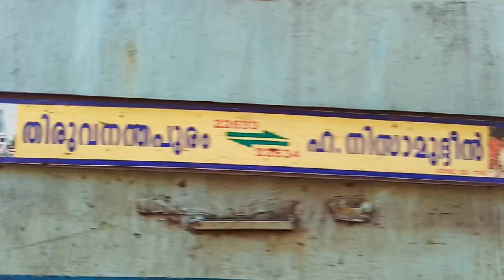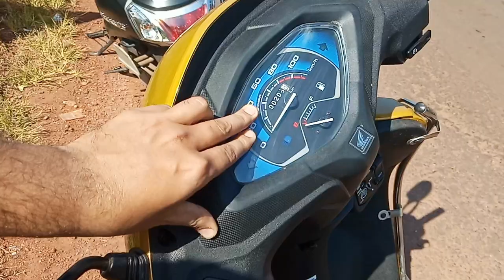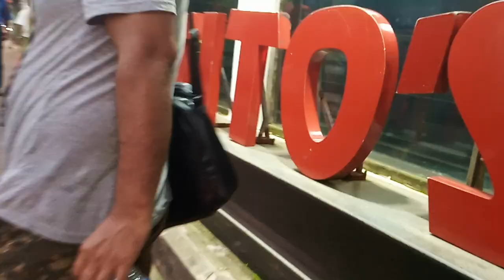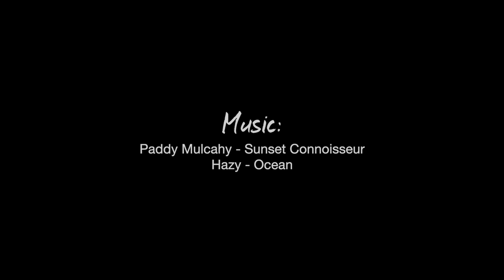VLOG: ГОА ч. 1 2019│MANDREM, ARAMBOL, ASWEM, MORJIM, VAGATOR, ANJUNA, BAGA [ENG SUB]